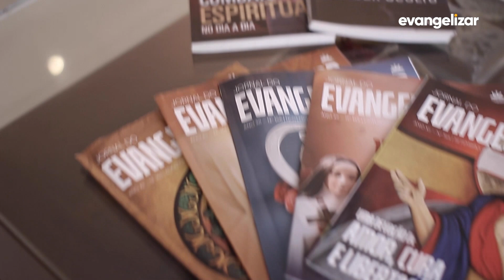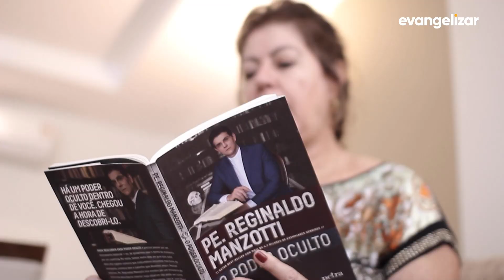Acácia Maria Rodrigues Moraes | Momento do Associado [CC]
MDA20PG015I